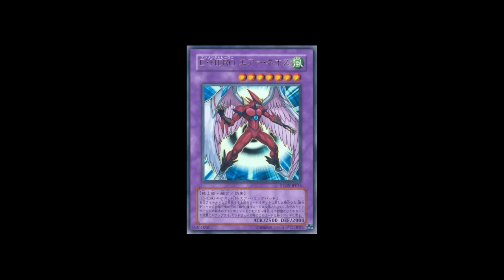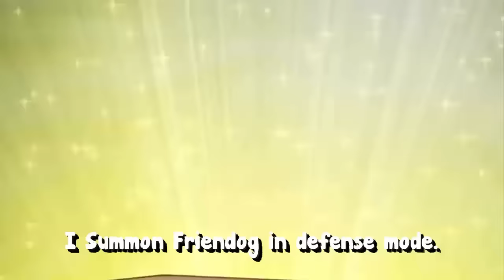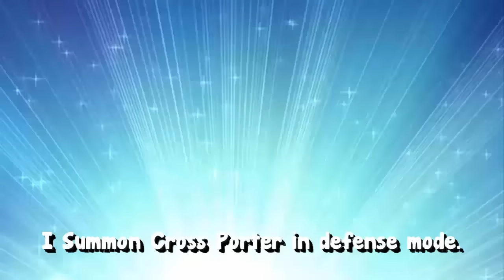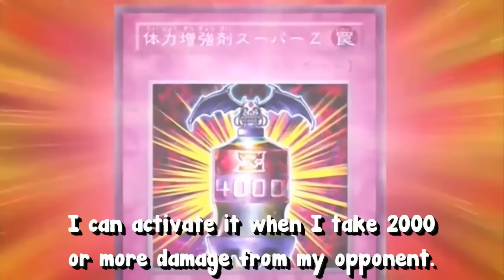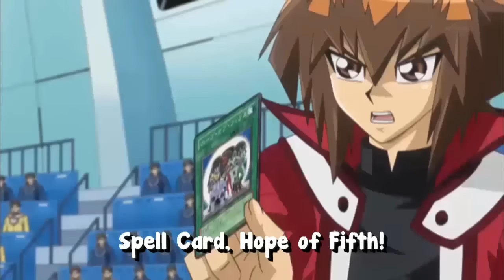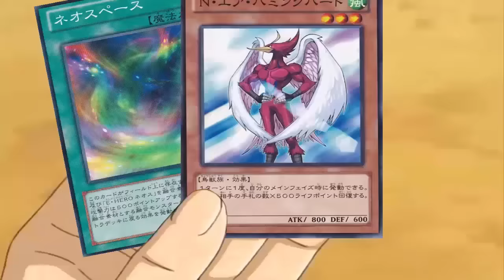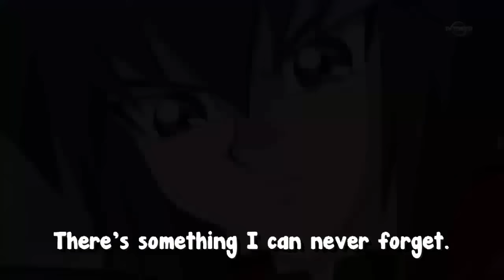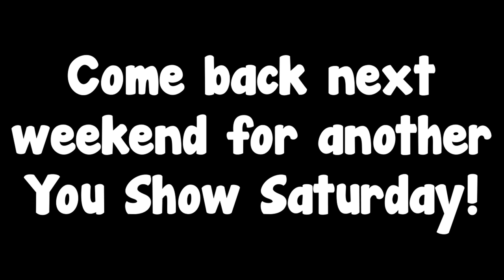Yami Yugi vs Judai Yuki - Character Duel (RE-UPLOAD)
Track all of the duelists in the You Show Tournament of Power

The fun is just getting started!